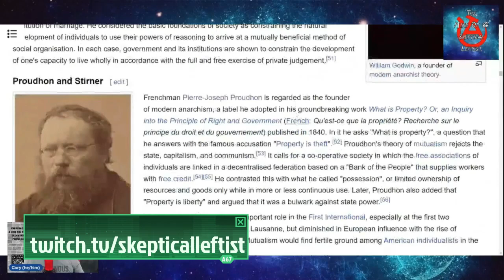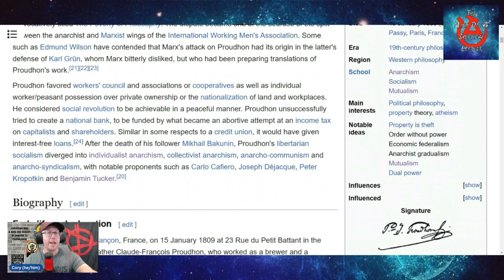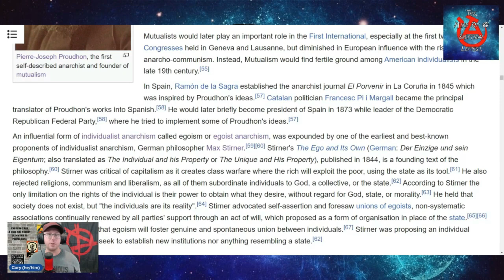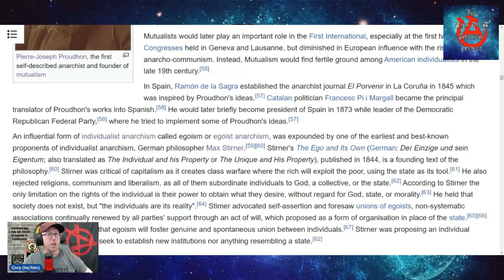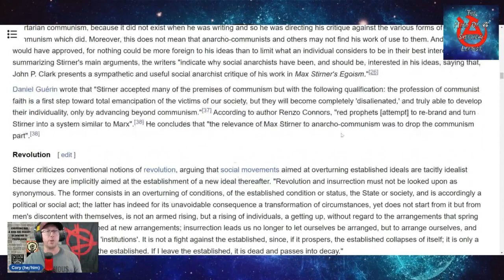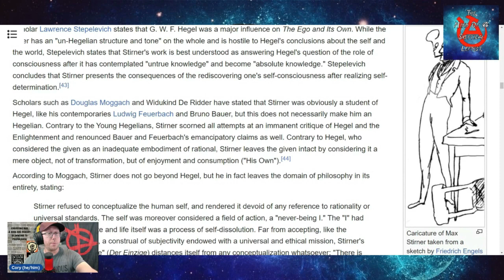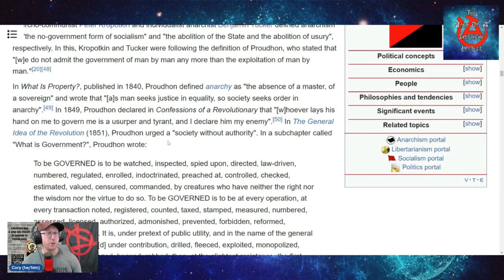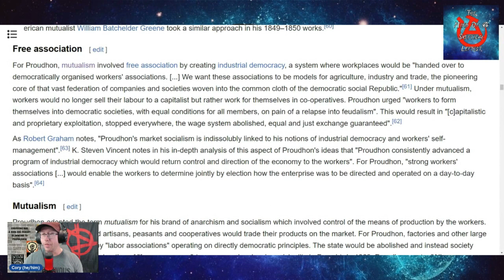Learning Anarchist History #2 - Proudhon and Stirner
Reading more wiki pages on the history of anarchism, this time focussing on Pierre Joseph Proudhon and Max Stirner